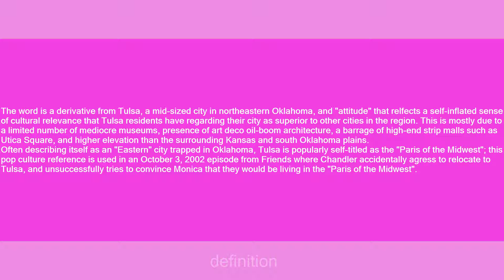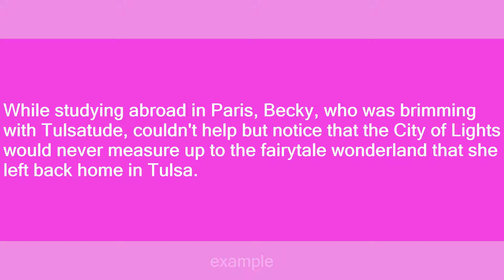Tulsatude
Slang flashcards: